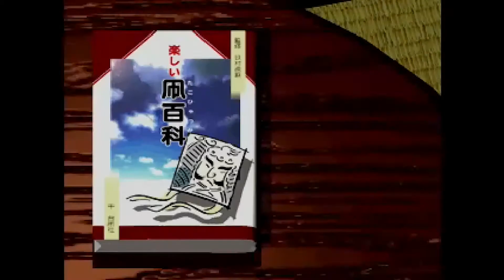PS版ぼくのなつやすみ8月13日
プレイステーション版ぼくのなつやすみを実況していきます。
キャッチコピーはなくしたもの思い出しゲーム
母親が臨月を迎えたため、田舎の親戚の家へ預けられた9歳の「ボク」（名前）が、夏休みの1ヶ月間、昆虫採集や虫相撲、魚釣りなどをしていくゲーム。
1975年（昭和50年）の、北関東のどこかに存在する森や山に囲まれた架空の田舎、月夜野が舞台となっている。
大人のだめをどんどんやりましょう。ダメなことほどやりたいこと。大人のだめをどんどんとことんやりましょう。それが楽しい夏休みを過ごすための基本です。

どうも元ホームレスのべにです。
このチャンネルはこのアホが日々いろんなことに
挑戦していく動画を投稿していきます。
私と同じ匂いがしましたら